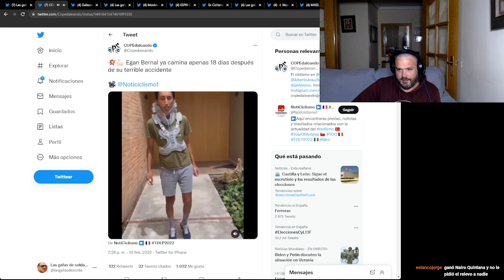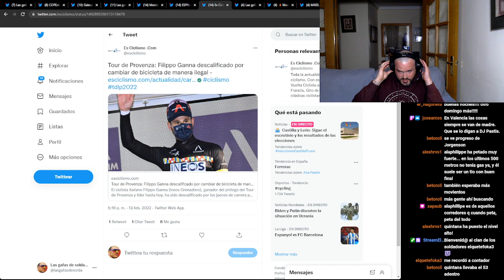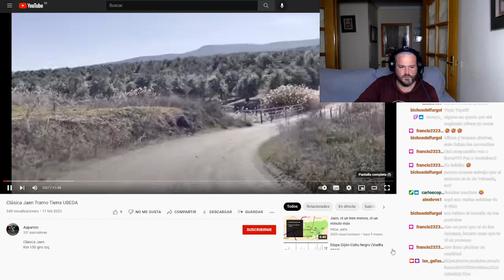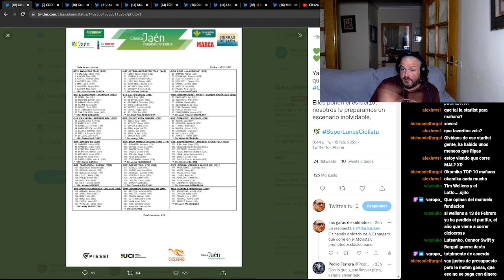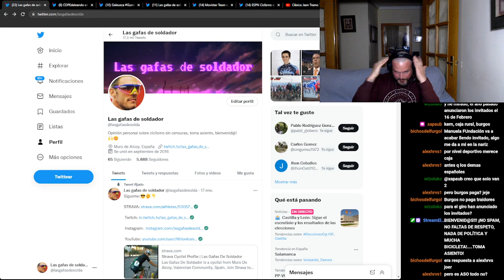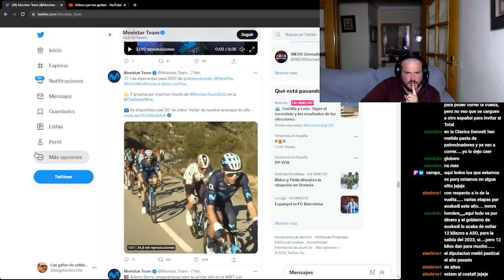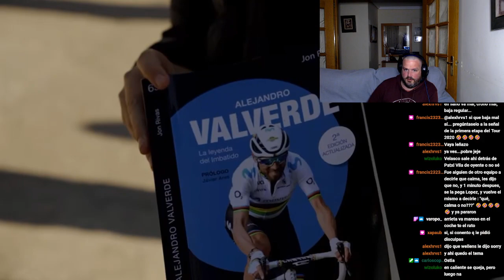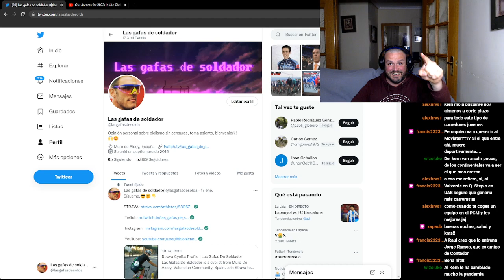"El ChirinCycling" T2 Ep 7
Opinión personal sobre ciclismo sin censuras, toma asiento, bienvenid@!